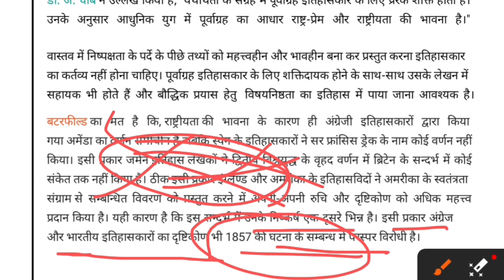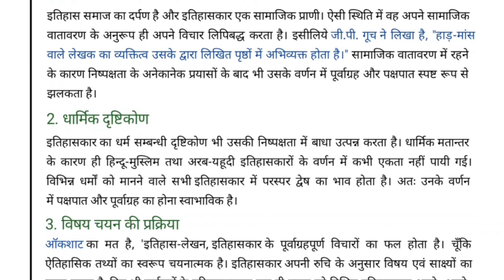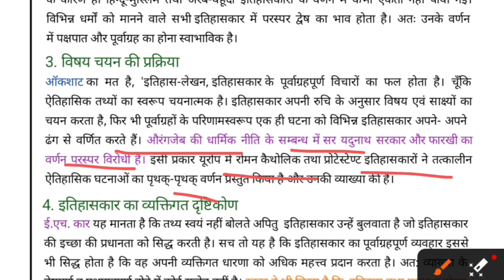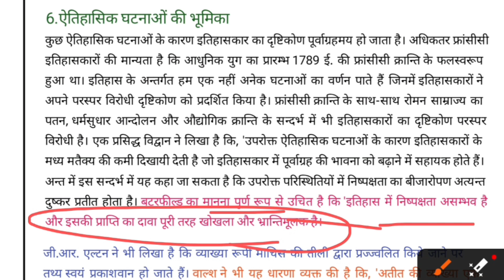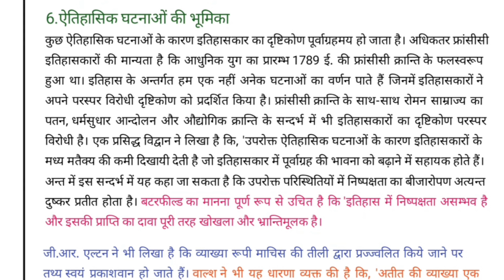UGC NET JRF PAPER 2 || इतिहास दर्शन और इतिहास लेखन || इतिहास में पूर्वाग्रह || UGC NET JRF/MA